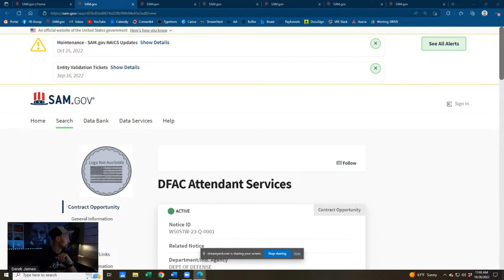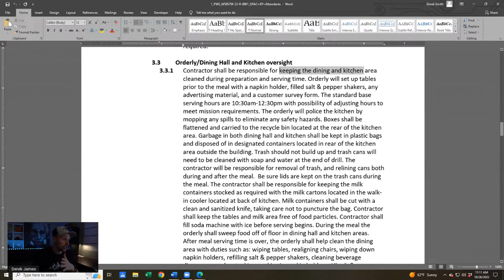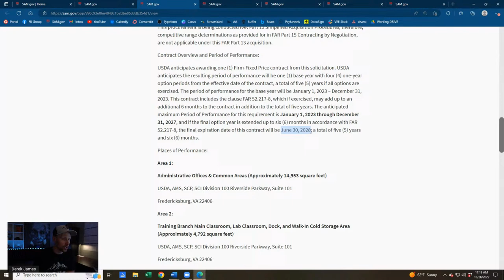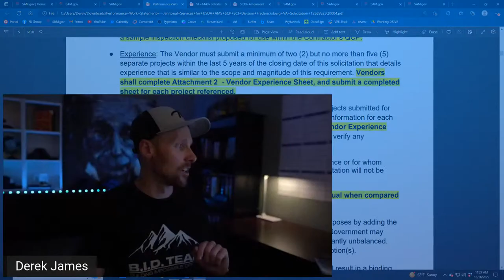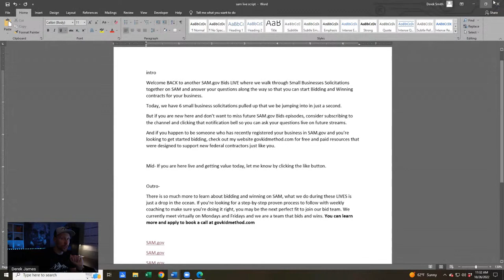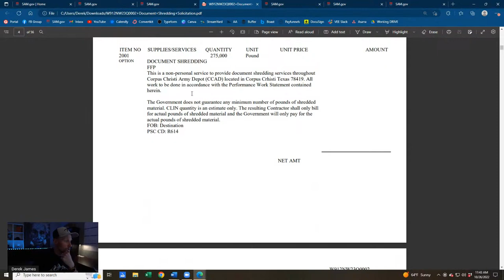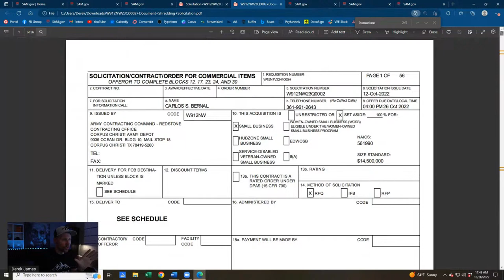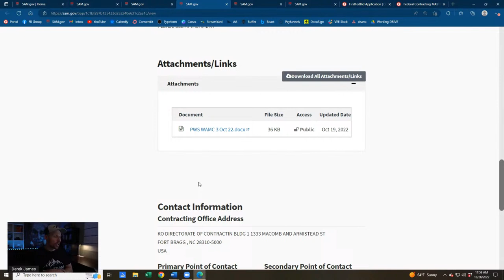🔴 SAM.gov LIVE Bid Training #20 | Federal Government Contracts Solicitations on SAM